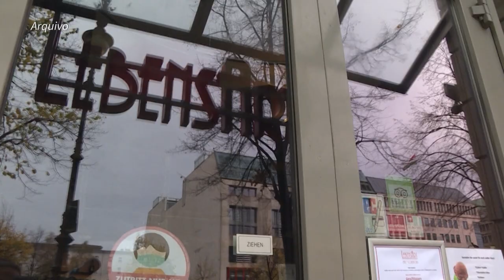Alemanha decreta confinamento parcial | AFP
A chanceler alemã, Angela Merkel, anunciou, neste domingo, um confinamento parcial a partir de quarta-feira até 10 de janeiro. A nova tentativa de frear a segunda onda de Covid-19 foi estabelecida após uma reunião com líderes regionais dos estados da federação.